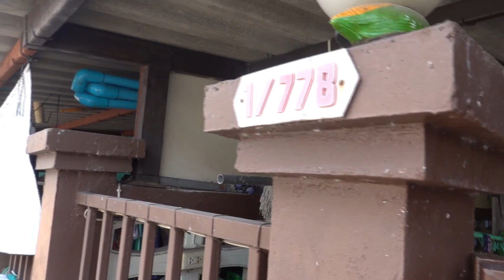Seven Baby Cobras Born In Washing Machine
Seven baby cobras were found hiding inside a washing machine in a house in Thailand. Sophon Phansena, 41, was doing laundry when she discovered the tiny reptiles in their garage in Chachoengsao province on March 16. The machine had finished spinning and she was about to remove the clothes to dry but as she reached inside the tub, the woman heard a hissing noise. She was able to remove her hand on time before the small snake could bite her and ran outside the house to call for help. The animal rescuers were contacted for assistance but neighbours rushed to the house to corner the tiny aggressive cobras.